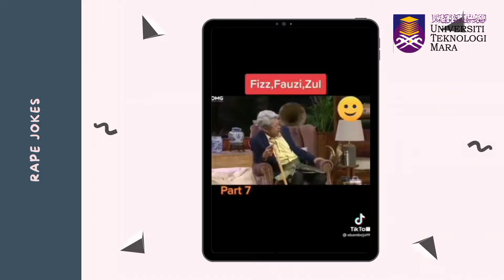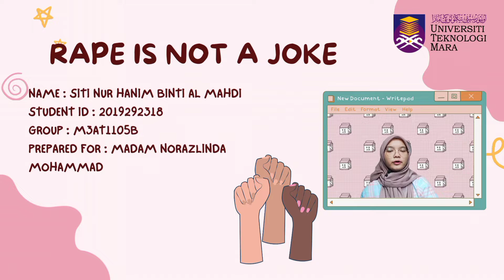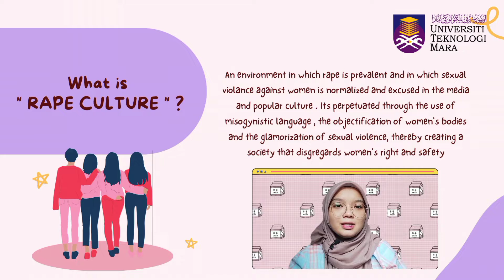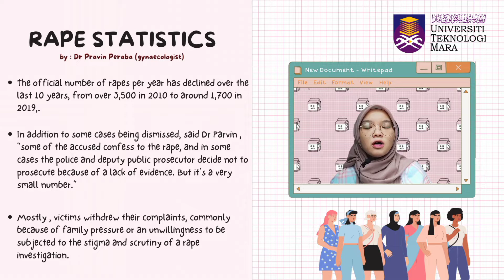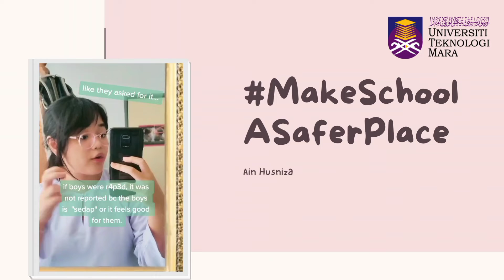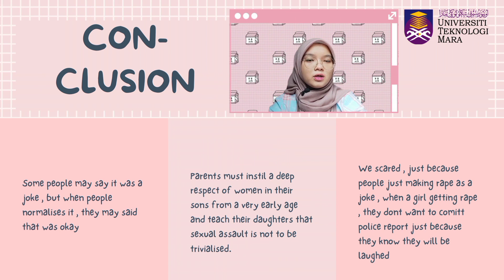RAPE IS NOT A JOKE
INDIVIDUAL ASSIGNMENT INC271
SITI NUR HANIM BINTI AL MAHDI
M3AT1105B
UiTM CAWANGAN MELAKA KAMPUS JASIN